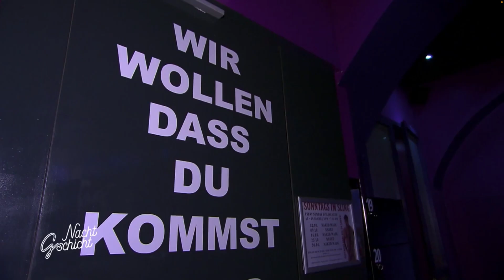ATV - NACHTGSCHICHTEN - Teil 1